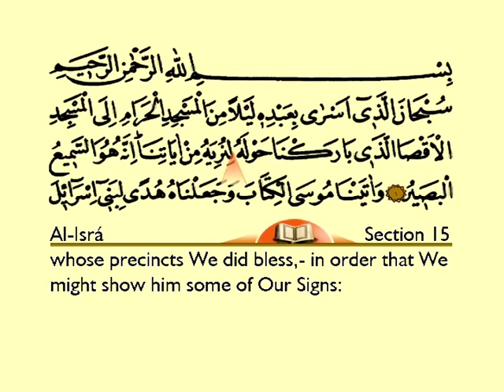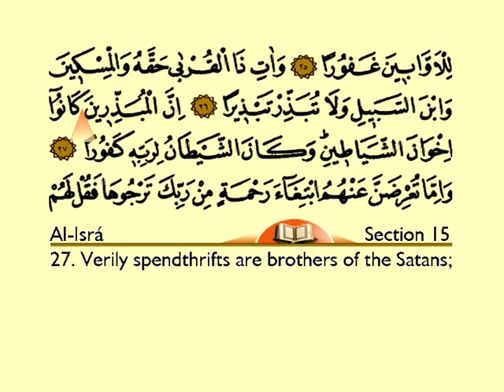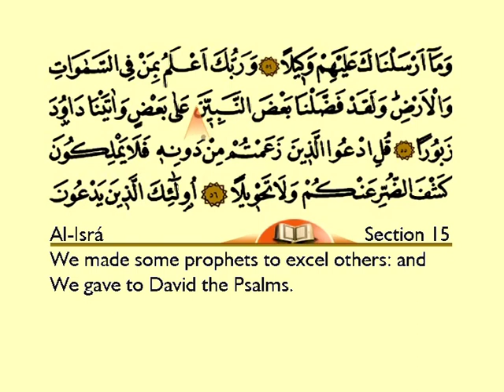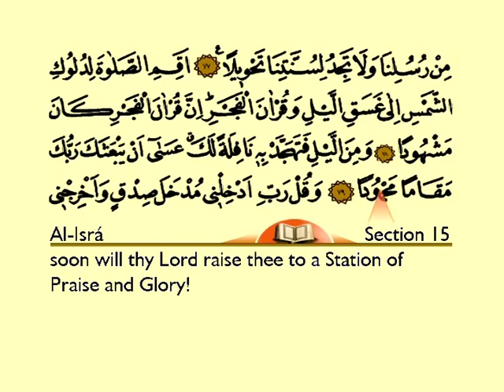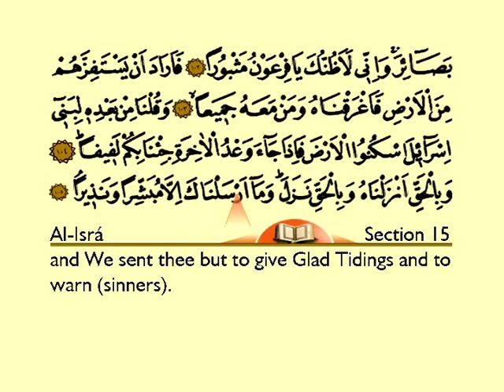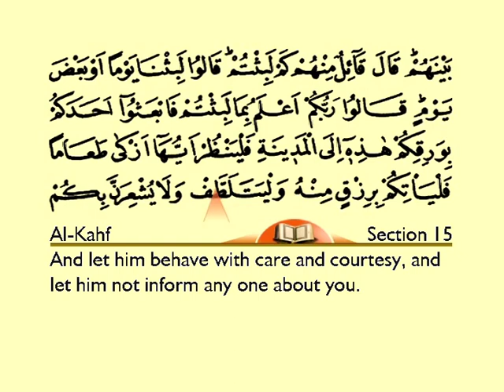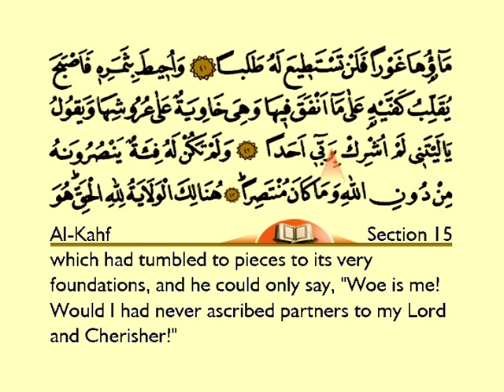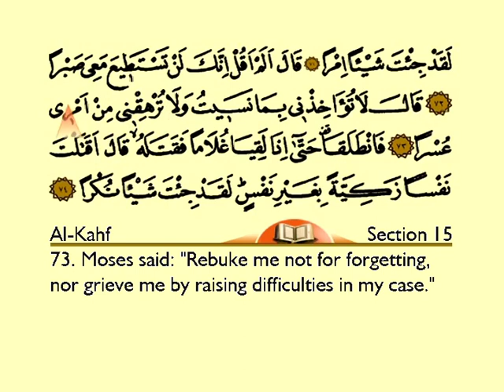Holy Quran With Arabic and English Text: Juz 15